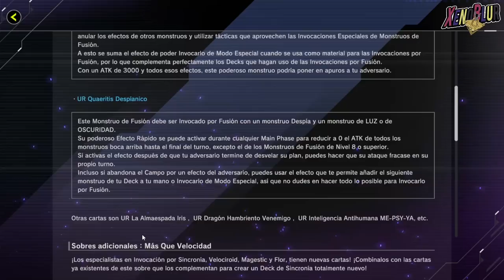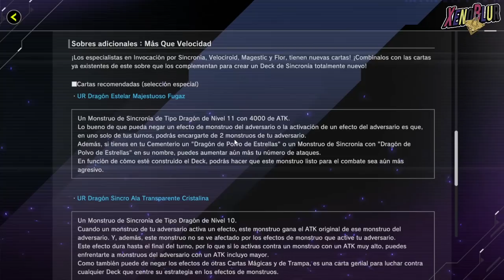NUEVOS SOBRES Pero...... ¿¡¡Arquetipos INCOMPLETO!!? | Yu-Gi-Oh! Master Duel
OFICIAL, los Sobres de filtraciones pasadas llegan el 3 de Abril. Solo falta saber cuando saldrá la estructura CyberDragon

0:00 Gracias por ver el video =D